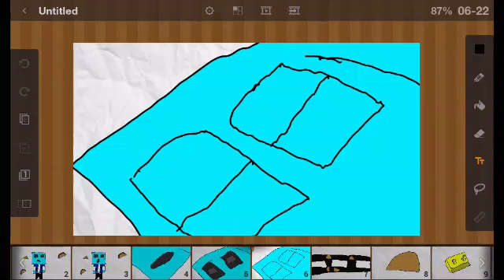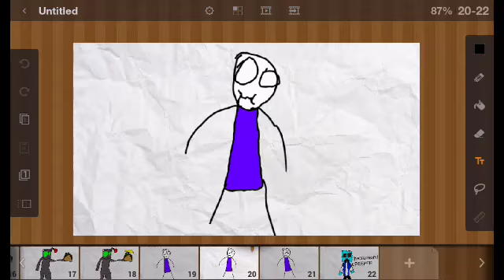Raining tacos parody 4 fun